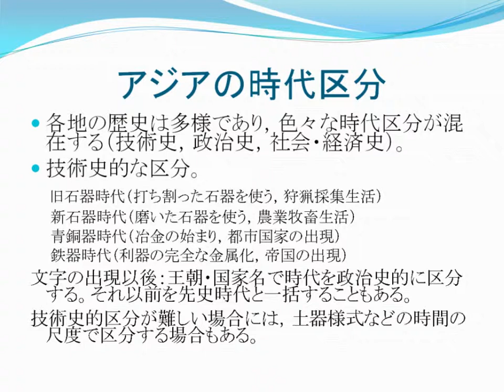技術的な区分（2）